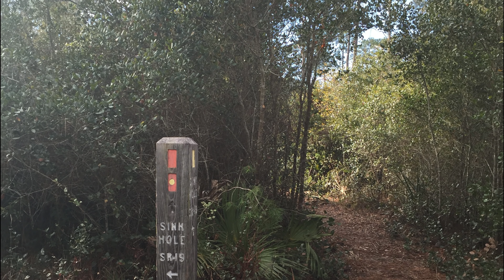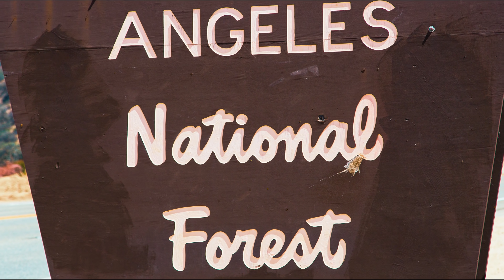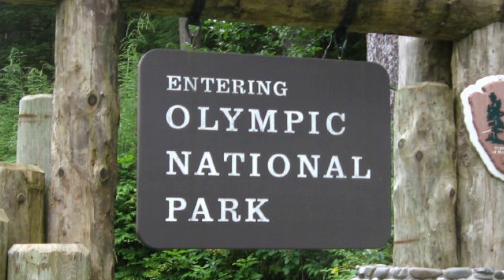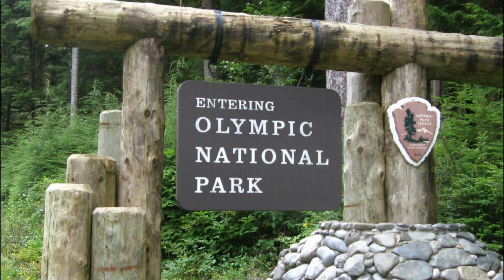Haunted Forests in the US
From massive woodlands boasting fascinating histories, ancient ruins, and extreme paranormal activity... to urban greens whose aged roads harbor the ghosts of outlaws executed centuries past. Are you ready for some of the most haunted forests in the United States?

Photos:

"IMG_5832" by National Forests in Florida is in the Public Domain

"Witch's stairs?" by Andy Thrasher is in the Public Domain